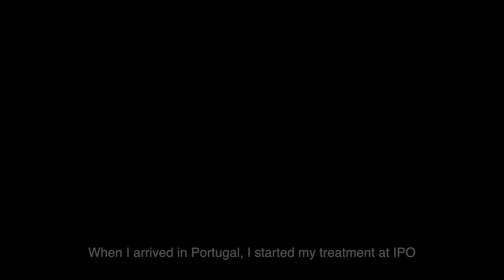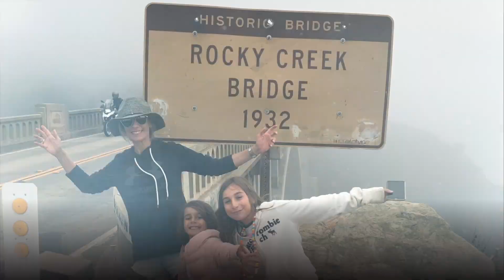Dia Internacional da Leucemia Mieloide Crónica - Michelle Búrigo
Dia Internacional da leucemia Mieloide Crónica
World CML DAY